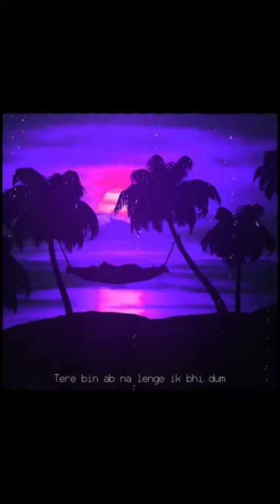Tujhe kitna chahne lage aesthetic